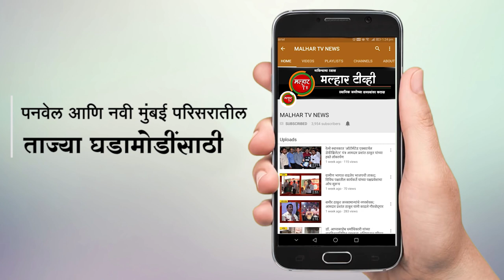रेशनकार्ड नसलेल्या नागरिकांना शासनाच्या माध्यमातून अन्नधान्य द्या - आमदार प्रशांत ठाकूर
पनवेल(प्रतिनिधी) रायगड जिल्हयातील व विशेषतत्वाने पनवेल तालुक्यातील रेशनकार्ड नसलेल्या नागरिकांना शासनाच्या माध्यमातून अन्नधान्याची तातडीने मदत मिळावी, अशी मागणी भाजपचे उत्तर रायगड जिल्हाध्यक्ष आमदार प्रशांत ठाकूर यांनी रायगडच्या जिल्हाधिकारी निधी चौधरी यांच्याकडे लेखी निवेदनाद्वारे केली आहे.
या संदर्भातील निवेदन त्यांनी पनवेलचे तहसीलदार अमित सानप यांनाही दिले आहे. यावेळी महापालिकेचे सभागृह नेते परेश ठाकूर, भाजपचे शहराध्यक्ष जयंत पगडे, शहर सरचिटणीस व नगरसेवक नितीन पाटील, नगरसेवक अनिल भगत उपस्थित होते.
        आमदार प्रशांत ठाकूर यांनी दिलेल्या निवेदनात म्हंटले आहे कि, पनवेल तालुक्यातील निरनिराळया विकामकामांच्या निमित्ताने तसेच उद्योगधंद्यांच्या निमित्ताने देशातील निरनिराळया राज्यातून व महाराष्ट्राच्या निरनिराळया भागातून अनेक लोक गामीण व शहरी भागात रहात आहेत. कोरोना महामारीच्या संकटामुळे आणि लॉकडाऊनमुळे या सर्वांचा रोजगार बंद झाला आहे. शासकीय अधिकार्यांकडून प्राप्त माहितीनुसार ही संख्या १ लाख ५० हजारच्या आसपास आहे.
         लॉकडाऊनचा कालावधी वाढल्यामुळे या सर्व लोकांची उपासमार होत आहे. राजकीय पक्ष, स्वयंसेवी संस्था, शासनाची मदत यानंतरही कुटुंबासहित राहणाऱ्या लोकांना रोज जेवण मिळेलच याची शाश्वती नाही. सार्वजनिक वहातूक व्यवस्था नसल्याने तसेच पोलीसांकडून जमाव पांगवण्याच्या विविध प्रयत्नांमुळे अनेकांना उपासमारीस सामोरे जावे लागते.
महाराष्ट्र शासनाने मे व जून महिन्यात धान्य देण्याचे जाहीर केले असले तरी ज्यांच्याकडे स्थानिक रेशनकार्डच नाही अशा या सुमारे दिड लाख लोकांना शासनाकडून तातडीने  अन्न-धान्याचीच मदत होणे अपेक्षीत आहे. म्हणून शासनाच्या आकस्मित निधीतून खर्च करून स्वस्त धान्य दुकानामार्फत सदर लोकांना विशेष बाब म्हणून तांदूळ, डाळ, तेल यासारख्या अन्नधान्याच्या वस्तू पुरवल्या जाव्यात, व त्याची तातडीने कार्यवाही व्हावी अशी मागणी आमदार प्रशांत ठाकूर यांनी केली आहे.